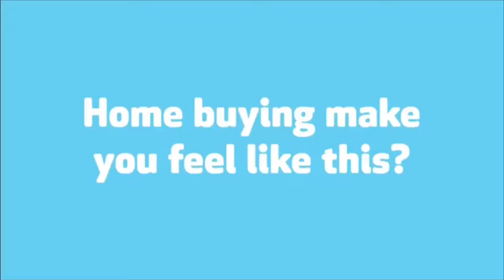Picket Fence Realty - Palestine TX Realtors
Picket Fence Realty - Palestine TX Realtors - serving Anderson County